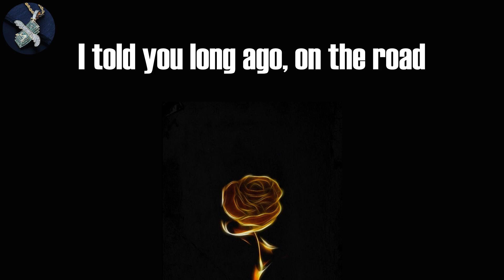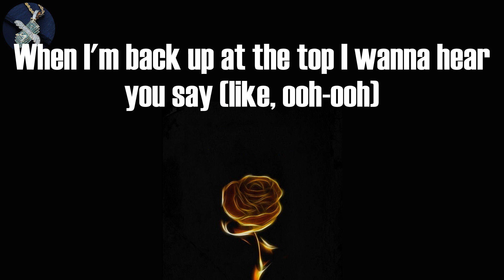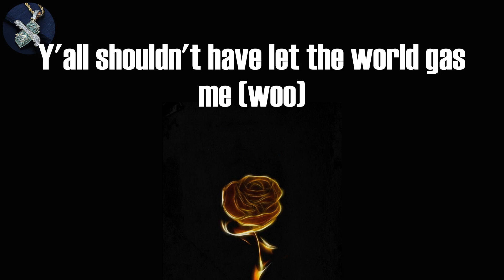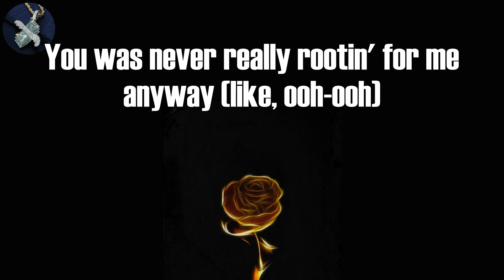Lil Nas X - INDUSTRY BABY (Lyrics)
INDUSTRY BABY Lyrics:
(Yeah)
Yeah
Yeah